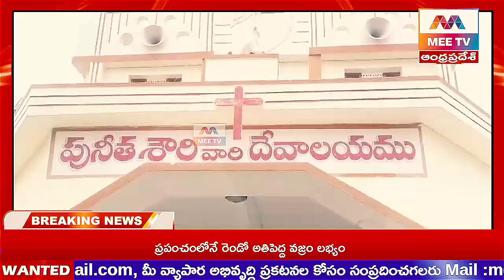MEE TV||మేరీ మాత కుడి వైపు కంటి నుండి రక్తపు ధార